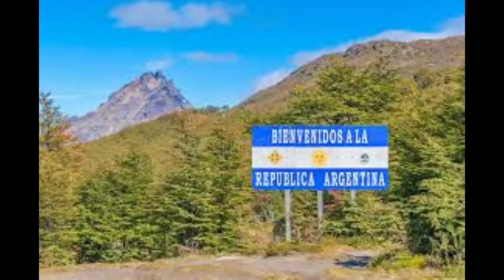Carlos Santana playing tonight/Music Michael Aitchison/Tony Lever/Guitars,Sound Engineer&Production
Carlos Santana is playing tonight/Music/Michael Aitchison/Tony Lever Lead Guitar Fret King Corona 70 Green Label/Hammond Organ..
Song about an Argentine Guy who takes his Chilean girlfriend..down to Santiago Chile... to see Carlos Santana playing 'live' in Papagayo's Nightclub, and in other venues in Santiago,where Carlos is playing. They dance the night away in Papagayo's Nightclub ..